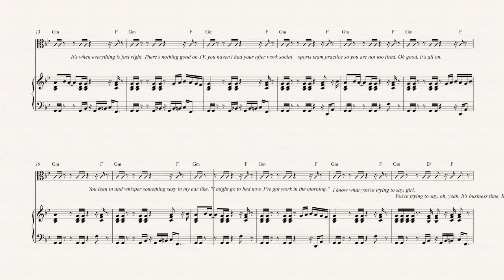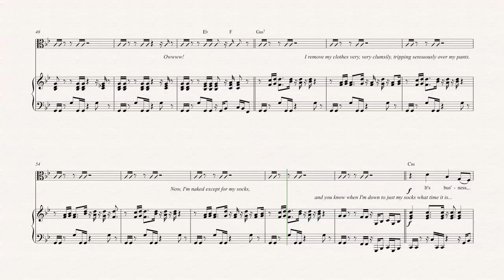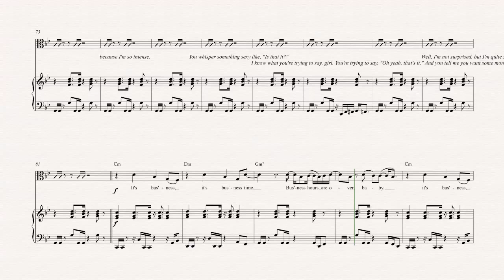Viola - Business Time - Flight of the Conchords - Sheet Music, Chords, & Vocals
Viola sheet music, chords, and vocals of Business Time - Flight of the Conchords

Learn to play Business Time and play along!